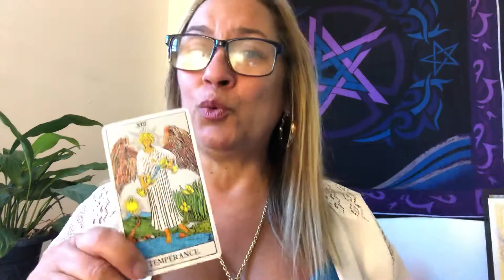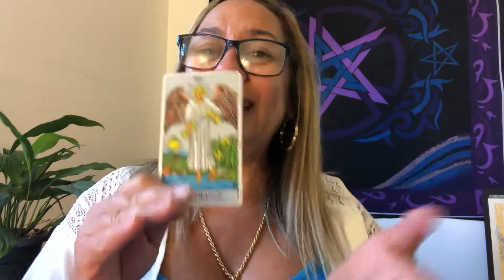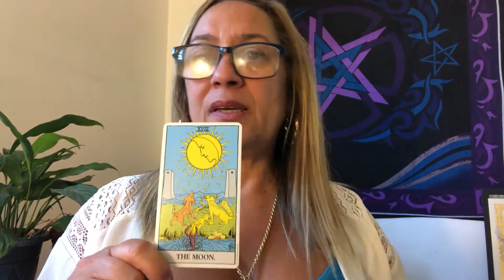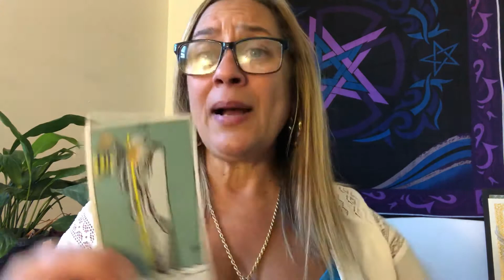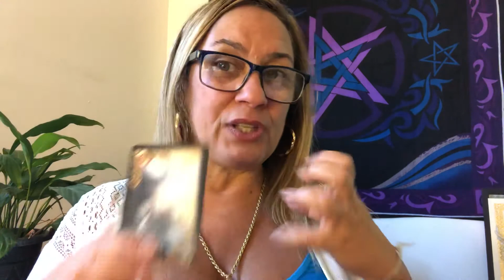OUTUBRO 2020 SAGITÁRIO USE SUA CRIATIVIDADE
Para consultas mais abrangentes pelo WhatsApp